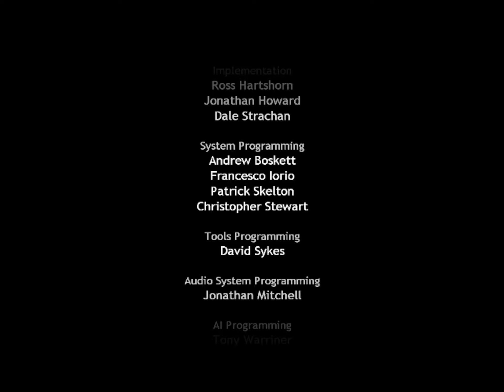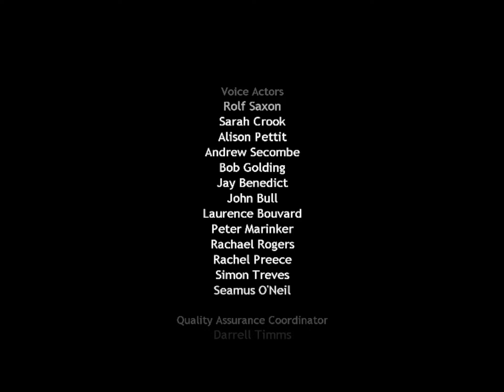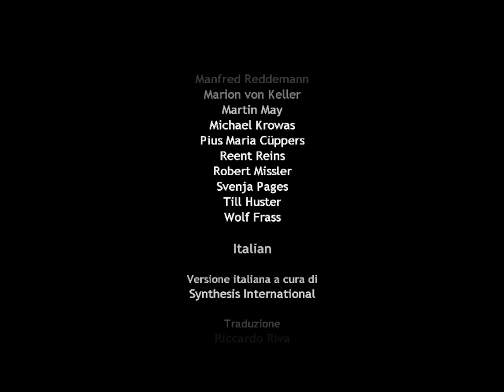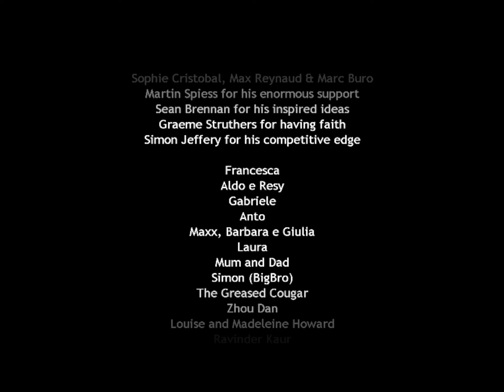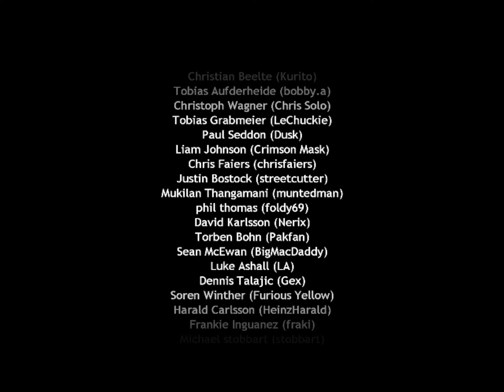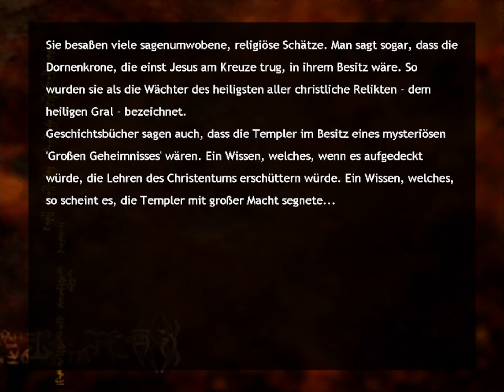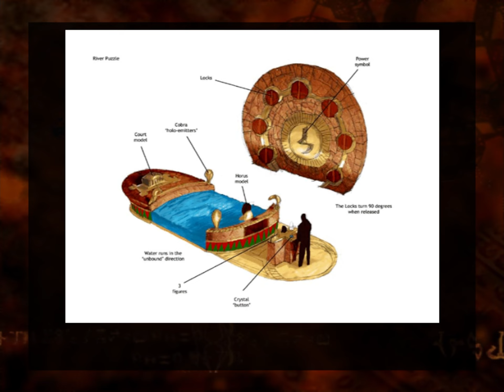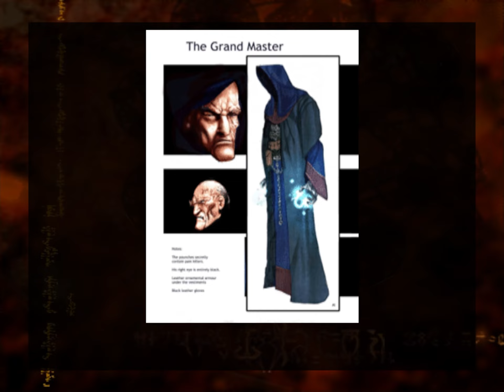Der DRACHE ist ERWACHT! [ENDE] | #23 | Let's Retro Baphomets Fluch 3: Der schlafende Drache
Im dritten Teil von Baphomets Fluch haben es George und Nico einmal wieder mit einer riesigen, mysteriösen Verschwörung zu tun. Trotz ihres angespannten On-Off-Verhältnisses führt das Schicksal die beiden Protagonisten immer wieder zusammen. Können sie gemeinsam das Geheimnis um den Drachenkult lösen und die Welt vor der Zerstörung retten?

Ich habe mir das Game als Original CD ROM (gebraucht) gekauft, um die deutsche Sprachausgabe zu spielen.